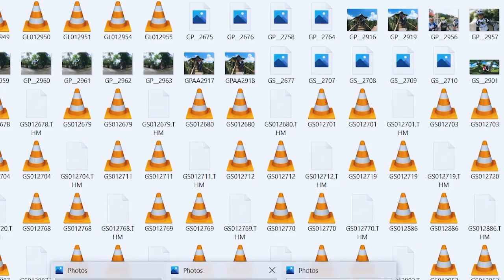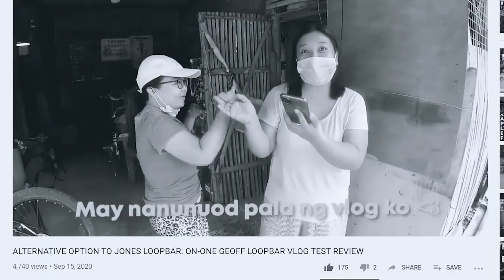PAANO KAPAG ALL GIRLS KAYO SA BIKE RIDE? | XZAR LIM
Eto na yung pinaka-chill kong bike ride up to date dahil kasama ko ang Chill Riders ng Lopez, Quezon sa Santino's Farm Ville. Nasanay akong all boys kasama ko, ganito pala kapag all girls happy happy lang :)

(follow niyo na rin!)
Instagram.com/thebikewanderermerch
Facebook.com/thebikewanderermerch

Get exclusive content and updates about my future rides/ free personal message

My camera gears:
One R:

Where I get my music: (Use my code link for your subscription)

This will help me fund my bikepacking trips in the future and I will assure to help a certain community across the road :)